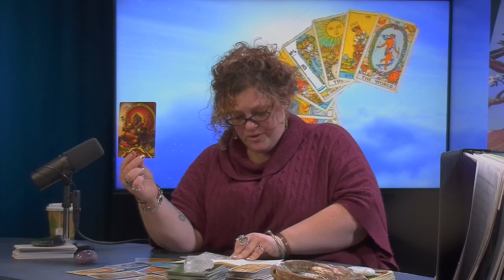Villagio Strega:Gemini June 2021: Major Life Changes and Transformations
Personal Readings and Shamanic Counsel are confidential and done by appointment only.
Keep an eye out for Strega Crafts and Creations, as well as, some of the many workshops and classes via Villagio Strega.

Tarot and Oracle Decks:
Eight coins: Tattoo Tarot
Tarot Mucha: Loscarabeo.com
Golden Art Nouveau: Loscarabeo.com
Tarot of the Divine: Yoshi Yoshitani
The Good Tarot: Collette Baron-Reed
Tarot Familiars: Lisa Parker
The Rider Tarot Deck: Waite Tarot
New Century: Rolf Eichelmann
The Light and Shadow Tarot: Goepferd and Williams
The Toth Tarot Deck: Aleister Crowley
The Halloween Tarot: Kipling West

Medicine Cards: Sams and Carson
Wisdom of the Oracle: Collette Baron-Reed
Goddess Guidance Oracle Cards: Doreen Virtue
Archangel Oracle Cards: Doreen Virtue
Animal Spirits Knowledge Cards: Susan Seddon Boulet
Whispers of Lord Ganesha (Ganapati): Angela Hatfeild
Crystals The Stone Deck: Andrew Smart

About the animals: There is a menagerie of creatures you may encounter in any number of videos. All are well cared for and fully monitored and vetted at appropriate times. I am an animal lover and caregiver by nature. Hence why there is so many. I also seem to have a particular kinship with birds.
About Belly Dance: Never deny a goddess the chance to dance! It is my personal belief that Belly Dance in all its forms not only strengths the physical body but, the immune system as well. It builds confidence and community. It has been a self-expressive passion of mine for over 20 years and I love to teach. I chose American Tribal Style and Tribal Fusion for its versatility and grounded movements that once you learn the cues can take you to many surprisingly fun and interesting places.
About Shamanic Counsel: Let me be clear here, this is not a "religion" it is a way of life. While its foundation may be found to be "spiritual" its true meaning lies within honoring and living within a symbiotic relationship with not only our Earthly environment but, the universe at large! With that said, key components to any shamanic counsel are founded in the belief we are able to "ask our ancestors" for guidance and support. More so, we can also ask the universe at large at any time for a sense of direction, purpose, abundance, clarity, and release. I am simply a conduit for this energetic exchange. My job is to deliver the messages, when asked AND caretake the energy of all loving things along my path. Much like a gardener would tend to vegetables.  Anyone, (I mean ANYONE) has this capability. After many, may years of experiential practice, I have been able to refine and work with spirit messengers to guide me with intentions and answers when in a trance state. As above, so below are the terrains I work within order to achieve these messages. Always and forever grateful for this knowledge and wisdom to be shared.

About Strega Crafts and Creations: This is my hobby mixed with spiritual and medical wisdom. It also allows me maintain a balance in my life, as well as, express myself creatively. That latter part is especially important for me to have peace of mind. I create spiritual crafts and tools. I am a multi-media painter, and seasonal crafts woman. I love working with plant and mineral medicine, and have been learning it since I was a child. I grew up on a drum set, and spent many years dancing at Pow Wows prior to discovering Arabic rhythms and hand drumming. These too are my outlets.

My college educated professional life: What a paradox! 20+ years in the nursing profession, 7+ years in the psychology field with more education to go. My heart is an anthropologist and I love traditional medicines.